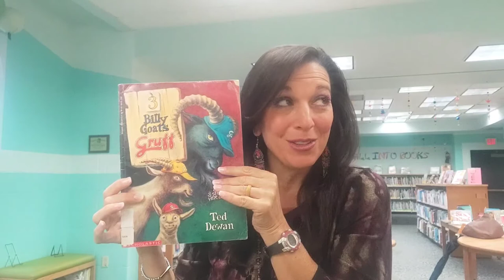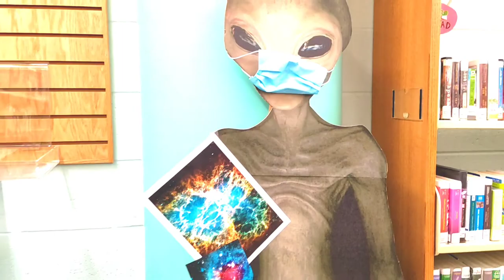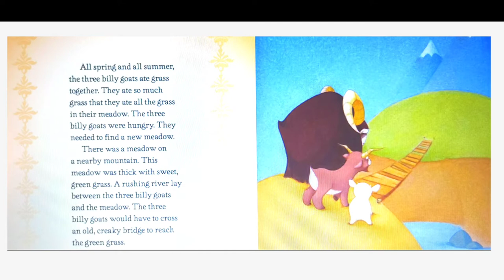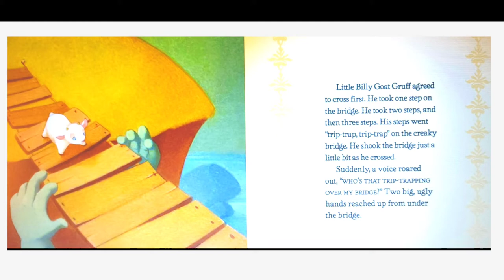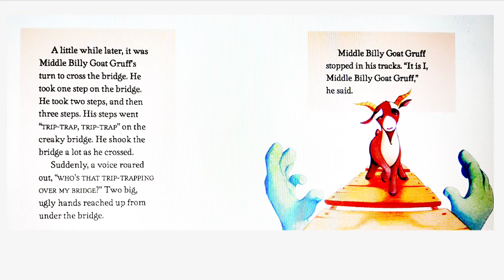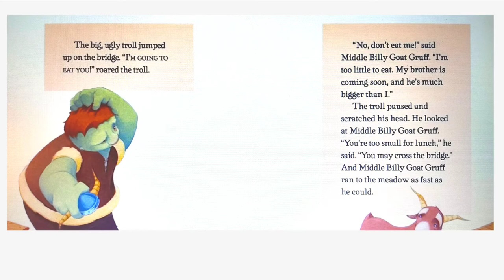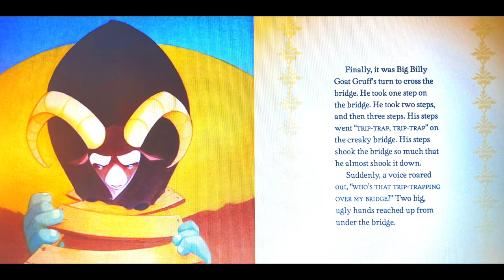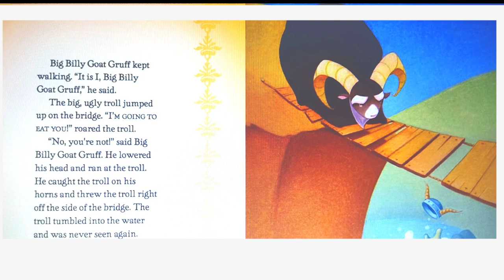💥⏲️📖VIRTUAL FIELD TRIP💥: The Library-3 Billy Goats Gruff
We take a tour of a local library and then I'll read, "The Three Billy Goats Gruff." Check out the other videos in the playlists "⏲️TIMELESS CLASSICS" /"💥VIRTUAL FIELD TRIPS" / "📖LIBRARY SKILLS"
👜CLICK for even MORE books and items featured on "The Learning Zone"
*Permission was granted by the author to read this book aloud.
There's no additional charge to you but it's a way to help support the channel to continue on so I can take you on more virtual field trips & spoil doggy pal "Blue" with treats after she picks books! As a librarian, author & illustrator, I'm having a blast bringing my creativity to these videos & I thank you for your support.